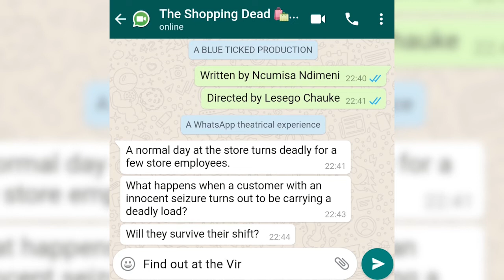'The Shopping dead' - Faye Kabali-Kagwa (teaser)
Live event on Whatsapp
A normal day at the store turns deadly for a few store employees. A customer with an innocent seizure turns out to be carrying a deadly load. Watch it all unfold through their group WhatsApp chat.